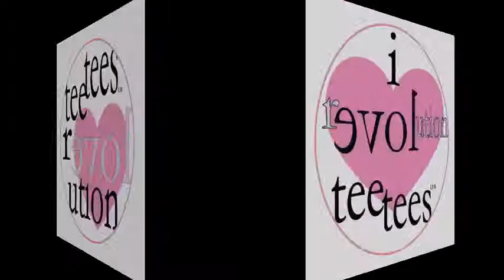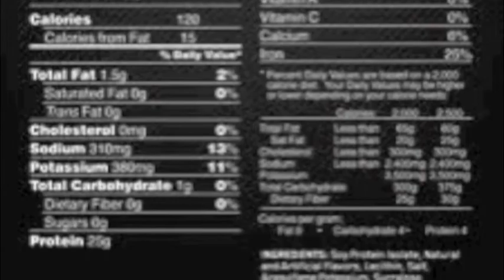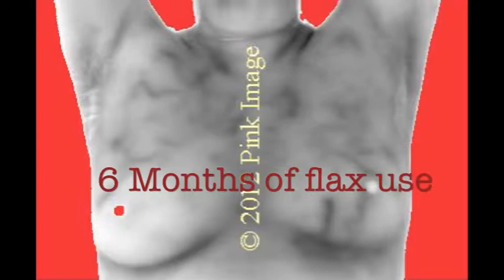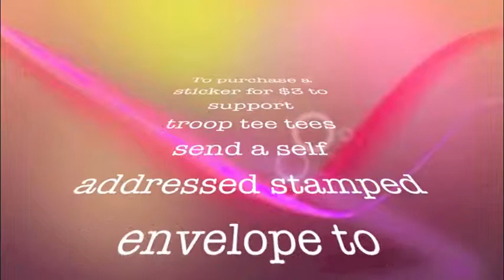Breast Thermography History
History of Breast Thermography explained by Wendy Sellens L.Ac, WABT-BTI.
Owner of Women's Academy of Breast Thermography; Owner of Pink Image Analysis Breast Thermography Interpretation Services; Owner of Pink Image Certified Breast Thermography Clinics.